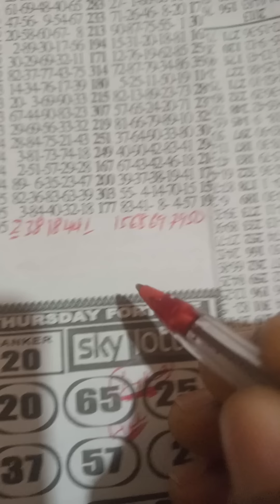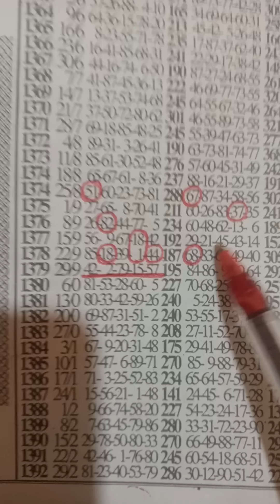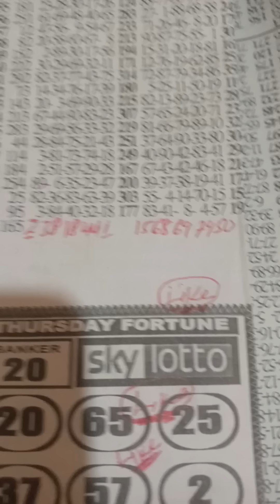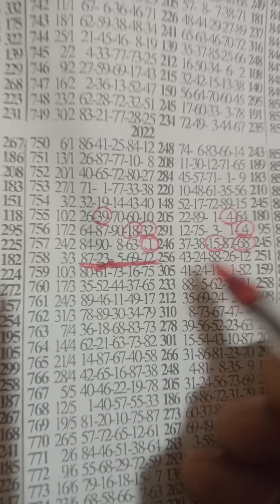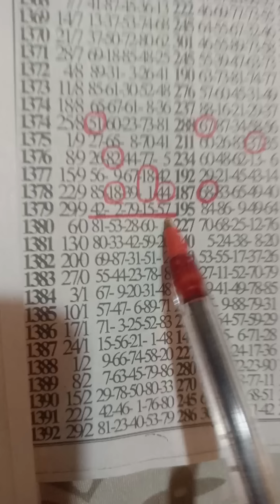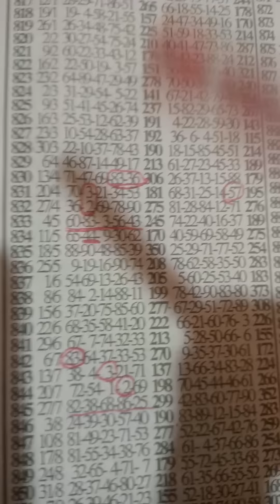F/Thursday..💥🗝️set💯..✌️🤑 Authentic Lapping Move🔥.. Abusua Aben sokoo 23/5/24